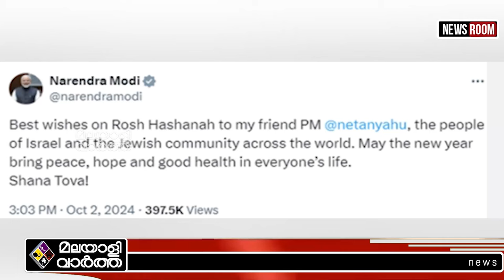ഇത് സമ്പൂർണ്ണ വിജയത്തിൻ്റെ വർഷമായിരിക്കും | Benjamin nethnyahu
​ @malayalivarthakerala 2024
" യു-ദ്ധ-ത്തി-നിടയിൽ ഇ-സ്രാ-യേ-ലിൽ
 'ആ സ-ന്തോ-ഷം'...! ദൈവം
സഹായിക്കുമെന്ന് നെതന്യാഹു.!
E-V-I-L ഇ-റാ-നെ തകർക്കും ! "